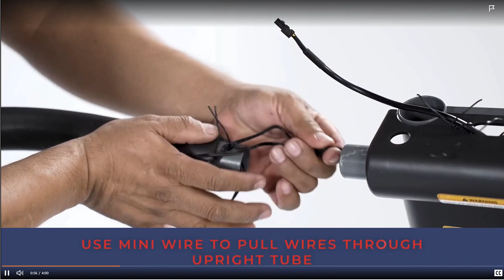Sunny SF T722062 treadmill assembly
This 4-minute (no audio) video shows a time-lapsed step-wise assembly of this treadmill.